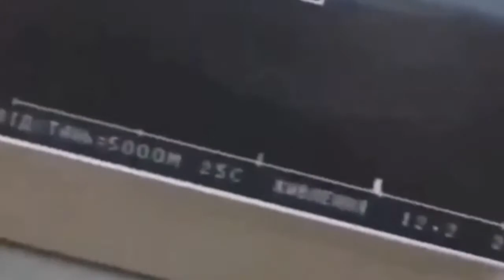Ukrainian army praises its Anti-Tank Gunners as Russia looses 2,000 tanks in war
Ukrainian Commander-in-Chief of the Armed Forces has praised the country's anti-tank gunners, with the Ukrainian military saying today that Russia has now lost over 2,000 tanks since the beginning of its invasion.

The Ukrainian military said today, on Friday, 2nd September, that Russia has lost approximately 2,009 tanks, 12 more than yesterday.

Valerii Zaluzhnyi, 49, a four-star general serving as Commander-in-Chief of the Armed Forces of Ukraine since 27th July, 2021, said on Tuesday, 30th August, ahead of the milestone: "Our anti-tankers are masters of their craft! I am proud of each of you - professional, patriotic, conscious, positive warriors! You are the best!"

The Sun newspaper brings you the latest breaking news videos and explainers from the UK and around the